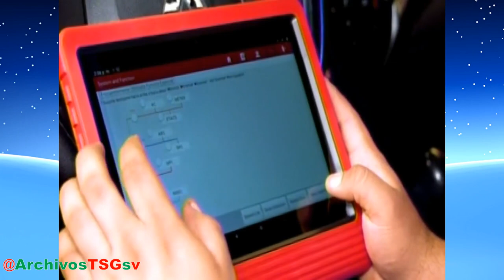Canal 19 GMV: Pase de Central Mundo a Chismorreo (14-12-2023)